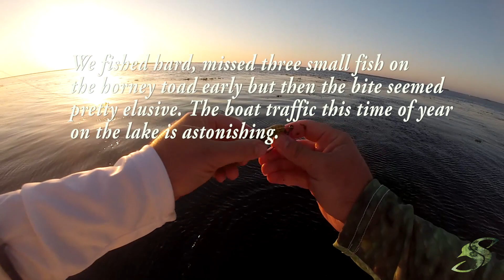Lake Okeechobee Bass Fishing - 01/17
Lake Okeechobee is a the largest lake in Florida and the second largest freshwater body of water in the United States. It's expanse can somewhat be intimidating but once you dive in,  you soon realize what an amazing fishery that we have at our fingertips. On this trip Josh and I ventured down to see if we could get a nibble. The reports have been showing that the bass are schooling and chasing shad, that and the crappie fishing has been very good especially near Indian Prairie. We started the morning off throwing top water toads and Big EZ's, I had a few small fish come up and short strike the lures but they didn't connect, eventually I managed my first fish on the horney toad, it was small but a fish to say the least. We threw everything from lipless crank-baits, to spinner-baits and even pitched jigs in heavy cover. The bite was hard to come by and the wind was starting to pickup. Throught the day we managed a few more small bass, a bowfin and a crappie. Overall we had fun and love the scenery.

*** Use & search hashtag: SALTYSCALES ***